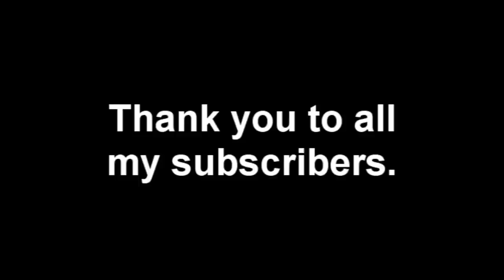The Most Random Video You Will Ever See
I'm sorry for not making a video in a while.This is just a random video I felt like making.